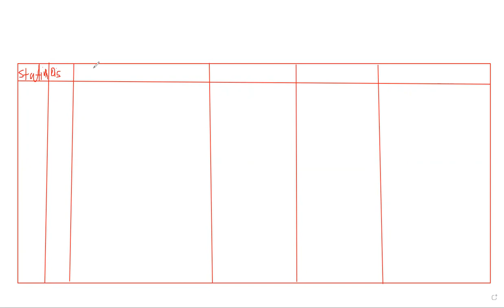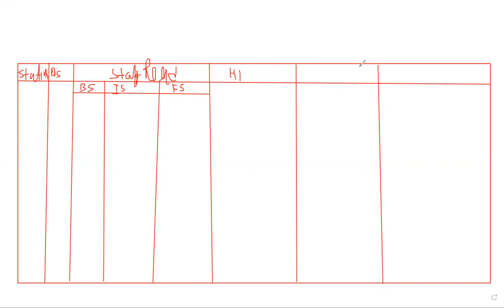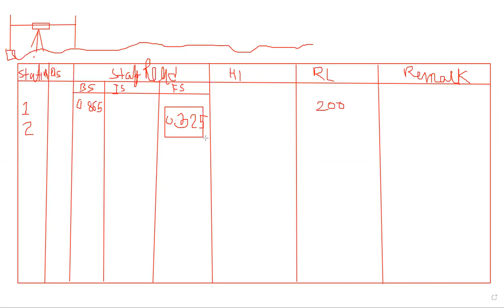HI METHOD FOR CALUCATING RL